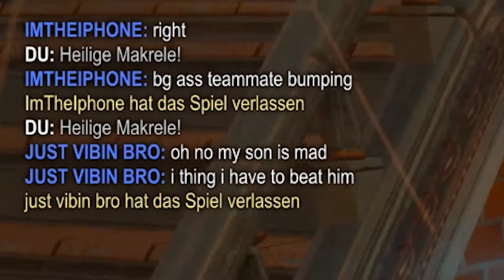Rocket Leek (Rocket Greek 3)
basically nur heatseeker